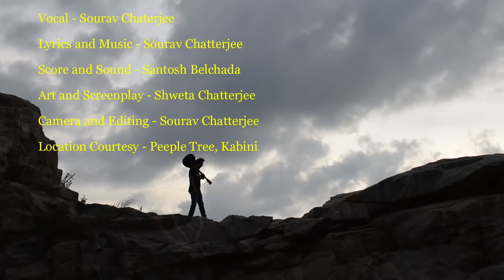Mukhchora by Sourav Chatterjee | Bengali Original | Saritha | Bangla Soft Romantic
Vocal - Sourav Chaterjee
Lyrics and Music - Sourav Chatterjee
Score and Sound - Santosh Belchada
Art and Screenplay - Shweta Chatterjee
Camera and Editing - Sourav Chatterjee
Location Courtesy - Peeple Tree, Kabini
Production - Musafir Tripod